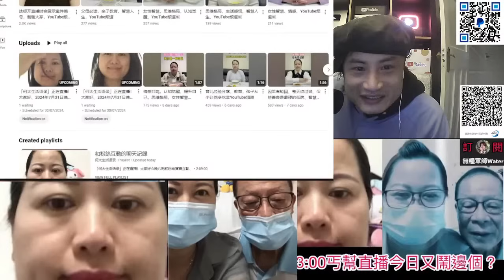河馬詛咒觀眾惡病纏身！又鬧無良干C痴L線做流量｜直播精華1/8/24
河馬又話離婚一毫子都唔要！改嫁都要帶埋老公仔！何伯：我十年都冇掂過女人
河馬恐嚇無良干C，詛咒阿水家人！鬧日更！貼QR code做丐幫KOL張致恆2.0
河馬出片嫌棄何伯冇錢：搵錢先係男人嘅出路！同二五仔做法一模一樣？貼QR code 做丐幫KOL張致恆2.0！河馬直播劣評如潮
信報沈一一再爆表舅父何伯偷渡來港後，二奶仔反骨故事｜何太姊妹疑似周文強下線！財商群係人都入得
河馬當自己係劉德華：黑粉怕我紅｜管理處回覆河馬滴水信件｜拋棄大陸粉絲，YouTube開直播？媒 忠粉呼籲課金支持河馬
何太樂湖居徘徊係咪竹筒搵細女做大龍鳳？為流量上載公公按摩片，被黑粉舉爆
何太自爆周文強係河馬老師！大鬧無良殭屍又喺度亂噏，話我唔夠膽返大陸！笑爆河馬話過美國發展
何太被周老師及網信辦追擊唔敢返大陸！小學工作紙笑美國老公！大鬧無良殭屍係基佬？
踢爆何太上東張做假！兩部電話自導自演嘆為觀止｜河馬今日報警，告日更不誠實使用電腦！無良殭屍喺英國你以為告你唔到
屯門警區情報組正調查何太｜菁田邨居民去信管理處懷疑何太偽造文書！河馬嚇鬼拍片講報警無良殭屍同日更！契仔何總及姊妹Bobo裘千尺重回河馬懷抱
何太又開新抖音，未開播已被舉爆｜黑粉團試從資產渠道突襲河馬！何伯係咪屈蛇喺公屋，兩人唔敢出街？
何太一臉嫌棄何伯！疑虛假文書拍片老屈菁田邨管理處！二五仔向河馬爆料追擊日更頻道
何太講明要保住二五仔！無良僵屍同日更兩個搞事組織頭目，要包起河馬日後所有損失
何太怒哮越描越黑：為保二五仔情願唔直播！班PK又P圖何伯無受傷！連我換鞋怕鬼都要講
房署要求何太一星期內補資料？房署向河馬發書面勸喻避免曬衫滴水，正積極調查涉嫌濫用公屋｜疑似河馬單拖出現荃灣地鐵車廂定人有相似？
何太開YouTube被黑粉真人實名到網信辦投訴教人翻牆！奉勸河馬供出幕後主使二五仔！全日潛水！粉絲群被炸？
何伯FB群主獨家爆料：二五仔JM TW教河馬用VPN！黑粉群指二五疑係前黑粉群員｜去署長及局長投訴何太，得到回覆
何太去完荃灣中銀撲水，再去嘆茶！踢爆河馬老作樓上屈佢單位滴水，鬧保安係投訴人喎！河馬出街同直播化行妝個樣相差好遠？
捉到何伯FB二五仔｜何太為美國老公開YouTube頻道？河馬叫人舉報無良軍師等我收唔到廣告費｜打手混入黑粉團！被黑粉瘋狂投訴大號：引流抖音國內用户到境外平台暗示用户翻牆
何太鬧菁信樓保安影片！疑執法人員琴晚上門後，何伯喺出面過夜，半夜12點喺3號𨋢走咗！11點幾河馬拋低何伯獨自出門！黑粉熱烈討論
何太插翼難飛！黑粉去信中央網信辦投訴河馬出位行徑搞到滿城風雨！河馬突發回港！為爭450萬最後放手一搏？
何太六國大封相直播被中斷，何伯嬲嬲豬：你水性楊花！個心係美國男人度，蠢蠢欲動，河馬講美國佬笑到見牙唔見眼
何太六國大封相直播被中斷再開，抖音又被扣幾分就快永久封！每次都係何伯先害我扣分！嫁去美國我幫何伯養老送終！何伯嬲嬲豬：你水性楊花
房署職員爆料：何太公然挑機署長，間公屋收硬！爭在使唔使坐監｜與何伯出街不再拖手，買iPad為直播準備｜原來大山婆一早有提過叫鹹伯做管家
大量市民去信社署投訴何太呃綜援言論！河馬多次攻擊一名情緒不穩女粉絲！河馬鬧忠粉：乜西都唔識喺度扮代表！一餐食十幾隻鵪鶉蛋
何太鬧何伯好煩，前夫變爸爸！去美國收40萬一個月？直播被中斷！幾分鐘就收警告
何太唔做野問政府攞綜援被中斷直播，承認自己住緊政府係間垃圾公屋，我會帶埋老公和兒子嫁去美國，那個人是富商
何太派綠帽直播被中斷！何伯：要我戴綠帽睇住你同其他人上床，你仲衰過啲黑粉！嫁美國老公，何伯做管家
何太派綠帽急急再直播又鬧交被封號：二夫一妻好難聽！我老公唔同意嫁俾美國佬
何太何伯鬧仔女：450萬要唔到，乞求60萬！河馬當眾呃粉絲變臉3分鐘
何太現居於陽江愉景花園(河馬已承認)網民正去信房暑及律師樓提供資料
何太末日！周文強疑用公司名義搵律師投訴河馬！柯淋淋Phone in爆河馬直播內部運作
五仔利用何太做假斷正！老作骨妹小燕係河馬！揭澳門骨妹被屈係東莞河馬內幕｜網民怒轟五仔眼紅，出片詆毁其他YouTuber
菁田邨鄰居稱前日房署拍何太門冇人應！河馬會否返香港？何伯折墮到幫河馬吹底褲｜黑粉團討論大山婆與咸伯所作所為
何太黑粉群被二五仔舉報被炸：懷疑有YouTuber向河馬教路！私隱專員公署扮投訴係苦肉計？
周文強誓要找出何太！否認河馬係佢學生？網民群情洶湧聯絡周生！黑粉團熱烈討論
何太刪改WhatsApp對話上東張老屈何伯細女！離婚先兆？河馬數臭何伯！自爆老公唔會有仔生
何太自爆450萬由來！何伯爛賭要賣樓還債，仔女每人夾30萬，被姊妹Bobo出賣爆料！與何伯姨仔講法一致｜河馬現身雨田酒店
何太自爆河童俾自己延遲送院搞到燒壞腦？河馬爆何伯健康問題｜誠邀契仔李獻計入7群！尋晚飯同早餐未食清走百幾黑粉
火麒麟踢爆何太喺稻香R著數！屈人打折送甜品！管理員抖音群宣傳河馬微信號，被黑粉狂舉報！河馬新招對抗黑粉
火麒麟獨家爆料加入VIP群被河馬踢｜何太老屈家燕姐！爆粗爆細女私隱同銀行串通，老屈報紙檔夫婦！揚言起訴YouTubers
去信建設銀行要求調查何伯咁回覆？何伯又老屈亡妻再爆細女私隱：早知落咗細女！河馬重提財商學院
何伯話好後悔生五個仔女！何太講直播帶貨大生意！一場直播納一億稅？搵黑粉算帳
報紙檔老闆Phone in反擊：何伯爛賭大使，所有錢係亡妻慳番嚟！約戰河馬當面對質｜何太爆報紙檔私隱，老屈陳生借錢
傳何太想偷亡妻翡翠玉鈪！河馬老屈亡妻爛賭，麻雀掉爆何伯額頭！好開心局長查我！跳掣鬧忠粉！今日又唔離婚
何伯恐嚇無糧軍師：放狼狗咬死你！河馬爆粗鬧我契弟：你有膽返嚟香港，我哋兩公婆接受你訪問
何太急回香港內幕，電梯睇掛號信！後門鬼鼠出入，荃灣出沒？夜晚又趕返大陸直播
獨家訪問何伯報紙檔陳生陳太：河馬呃左樂湖居層樓都唔心息！仲想食埋仔女450萬！社處落過街市調查！有人親眼見東莞骨妹小燕偉哥靚湯！河馬溝髮型師另有其人，同時溝菜檔老闆
何伯請食飯溝足一年師奶爆何伯威水史，如何被河馬橫刀奪愛！何太勁講鹹嘢：何伯啲豆漿多到抹唔哂
何太前頭馬火麒麟獨家爆料：大陸層樓已轉咗名！河馬真係有精神病3個月覆一次診｜秘密回港真相｜何伯紅到出商品｜羊肉湯補瓜何伯
派出所做嘢！何太有運行！大山婆粉絲直沖派出所報案｜証實河馬係廣西人？河馬抖音+微訊私訊功能收皮
何太惡人語錄｜失控狂爆何伯子女私隱：大仔水警警署警長，高級過處長，廿萬一個月？直認享受「成名」生活｜直播精華